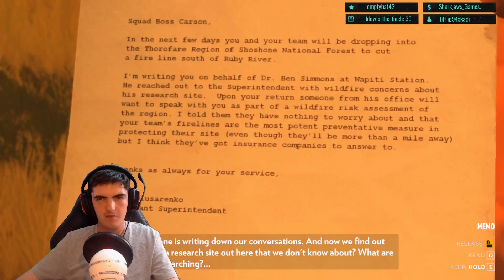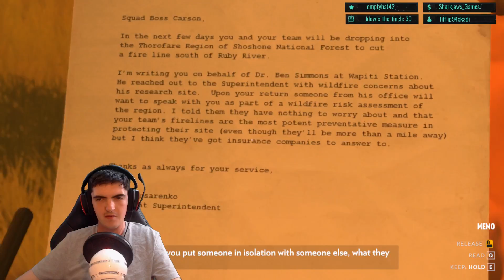Chenne Plays Firewatch - Part 6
Another amazing recommendation! Been meaning to play this for years, wish I'd played it sooner!

Thanks for all your support! Couldn't do it without you!